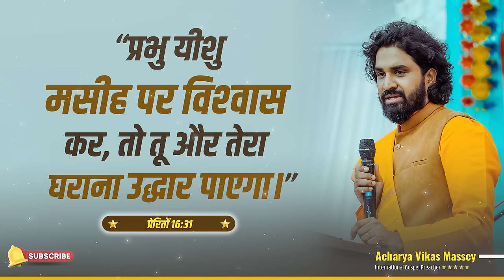क्या आप उस परमेश्वर को जानते हो | Acharya Vikas Massey | Bhartiya Masih Samaj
Dr. Deepti & Dr. Acharya Vikas Massey are the CEOs of Family Life Ministries and Bhartiya Masih Samaj with the vision of presenting the Gospel of Jesus Christ, which includes salvation as a gift of God. No man can earn by effort.

Family Life Ministries have a burden to preach the love & compassion of Christ which he has shown by tasting the death on the cross.

Dr. Deepti & Dr. Acharya Vikas Massey

GOD BLESS

Video Editor - Gifty Dhaliwal

IT Cell.
Aishvary Bhatnagar
Graphic Design & IT Hacks